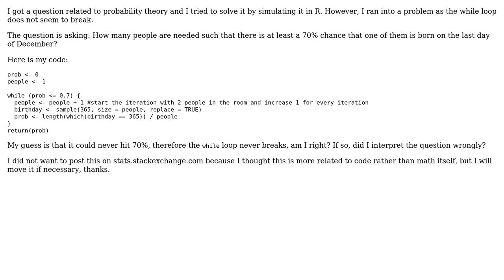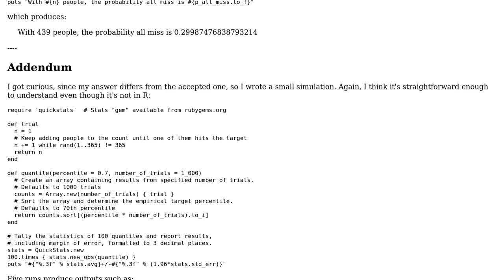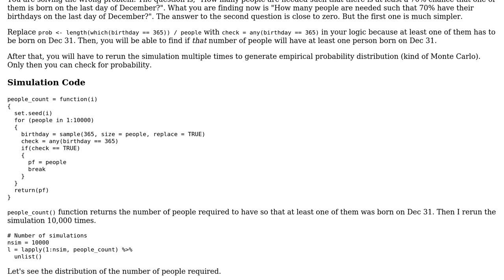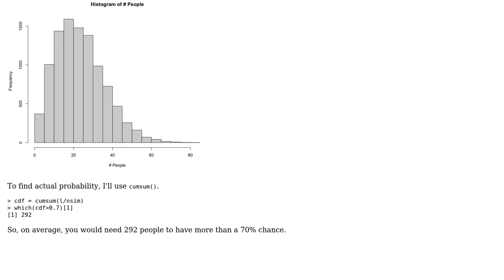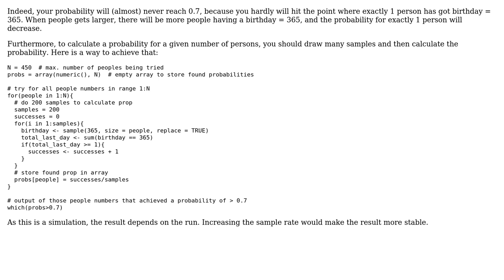Having trouble solving simulation (4 Solutions!!)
Having trouble solving simulation

With thanks & praise to God, and with thanks to the many people who have made this project possible! | Content (except music & images) licensed under CC BY-SA | Music | Images & others | With thanks to user Wei user pjs user Nechoj user Harshvardhan and the Stack Exchange Network Trademarks are property of their respective owners. You are responsible for your own actions.